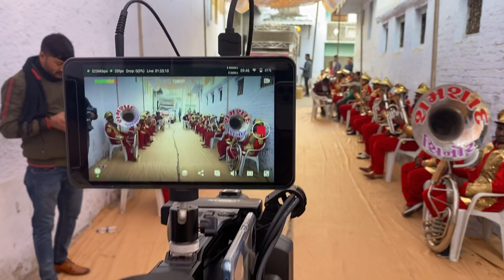Shamshad Band Sinor 26 January 2022